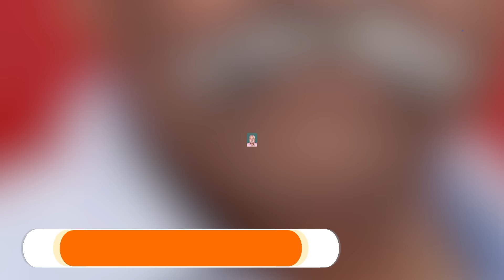Moradabad: अंतिम संस्कार के वक्त Kunwar Sarvesh Singh के बेटी ने जो कहा वो आपको भी रुला देगा...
रविवार को मुरादाबाद लोकसभा सीट से.. बीजेपी प्रत्याशी और मुरादाबाद के पूर्व सांसद.. सर्वेश सिंह का राजकीय सम्मान का साथ अंतिम संस्कार कर दिया गया.. इस दौरान उनके पैतृक गांव में बड़ी संख्या में नेताओं.. अधिकारियो और स्थानीय लोगों का जमावड़ा लगा रहा..उनके बेटे और बढ़ापुर के बीजेपी विधायक सुशांत सिंह मुखाग्नि दी...

अपने नेता को अंतिम विदाई देने के लिए.. रतूपुरा गांव में भारी भीड़ उमड़ पड़ी.. हर कोई नम आंखों के साथ अपने नेता को विदाई देने पहुचा हुआ था.. इस दौरान उमड़ी भीड़ को काबू करने के लिए.. पुलिस को कई जगहों पर बैरिकेडिंग करनी पड़ी..